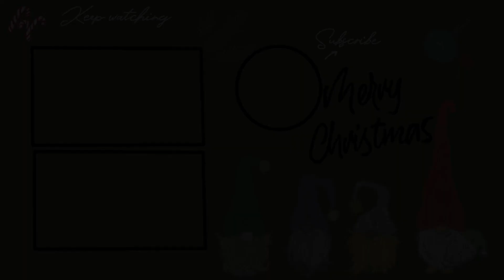The First 24 Hours With A Newborn *After A Home Birth*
The beautiful, sleepy, messy first hours after having a baby are magical. Here's a peek into the first 24 hours with baby Z. xx

↠ PRODUCTS FROM THE VLOG:
↠ Mentioned/Links: